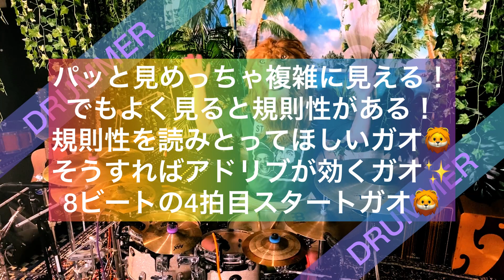ドラムソロフレーズレシピ９２リニアドラム奏法16分音符フィルインフレーズ２２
実は簡単！楽譜&奏法解説書500円発売中！
楽譜を見ながらスローで練習すれば誰でも出来る！

■ダリルのスペシャルドラムテキスト■
【PERFECT DRUM TEXT】
99フレーズ＋α全ての楽譜と奏法解説、初心者から上級者まで対応した究極の奏法解説書！
こちらのテキストを一度購入頂けましたら、定期的にアップデートされフレーズ及び奏法解説が追加されます。ドラムフレーズレシピとしてもご活用頂けます。

【シングルペダル最強奏法】
高速ダブルを力強く踏めるようになる！

▼ドラム奏法解説サイト
DARYL’s DRUM CHANNEL

上達方法を直接質問！